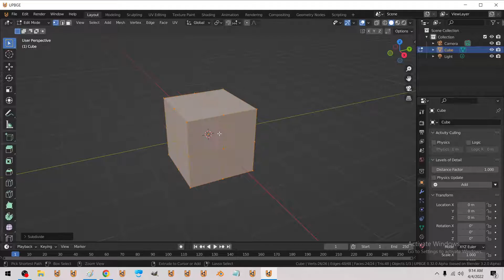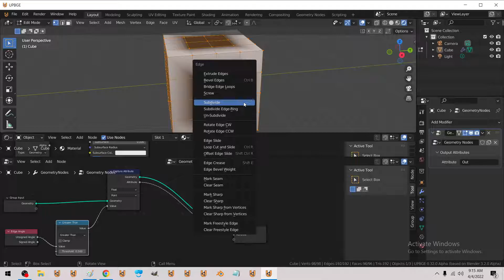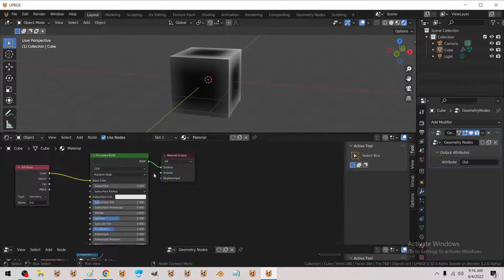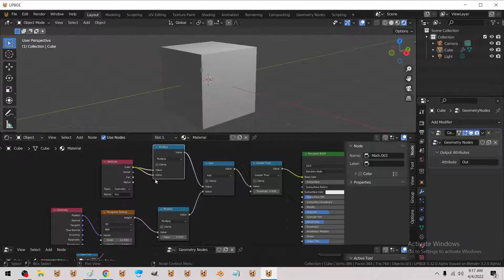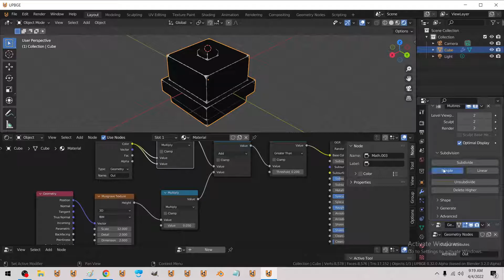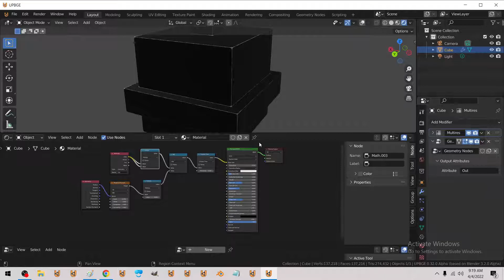Geometry Nodes - Edge Wear - Realtime / eevee compatible / no baking